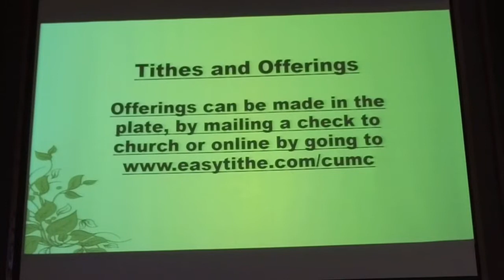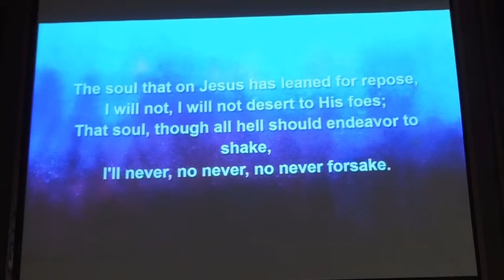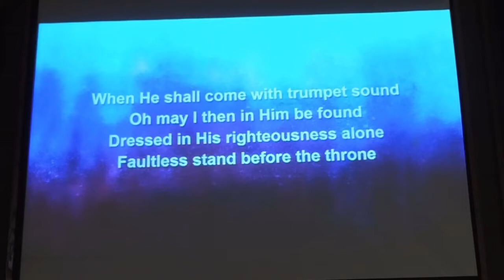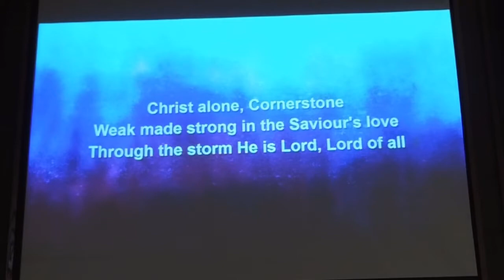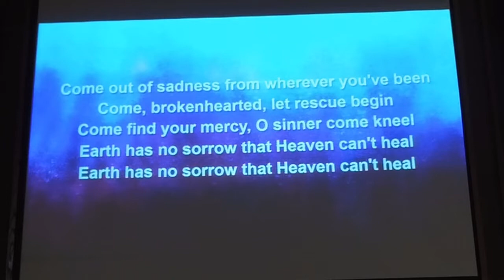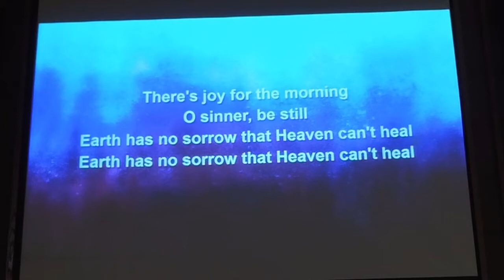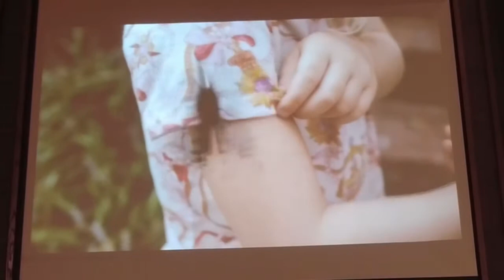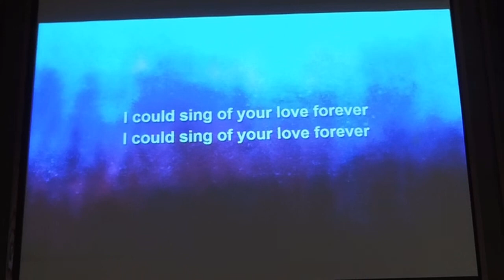That nothing will be wasted